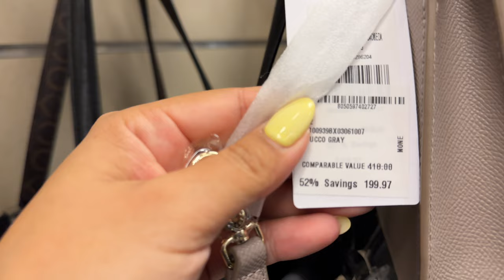AirBnB #1 tainaltsuuliy!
Nordstrom Rack 4 Sariin 2-7 hurtel uvliin gutal/huvtas hymdraad shunal hudluud neg medsen naimaichn boloh gj bn 😩😂